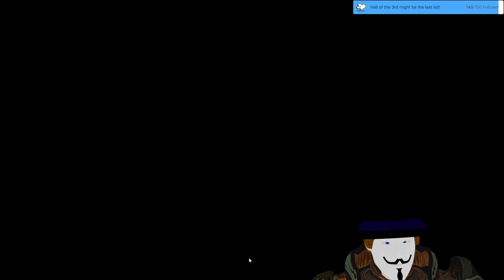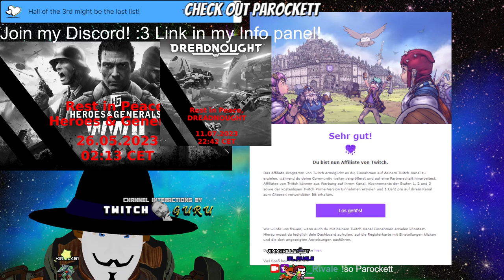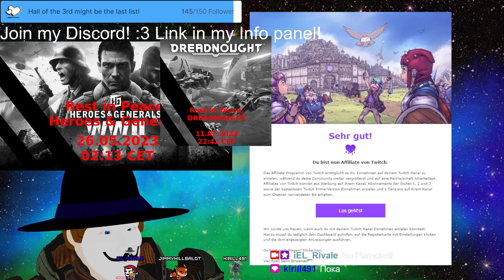Stream 173 WARHAMMER WEDNESDAY! NOW WITH AFFILIATE FEATURES! (Redeems) 3D V-Tuber [Eng/Ger]